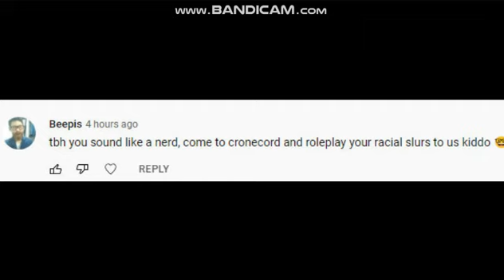i found another fanboy of victoria ledesma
well well well, what do we have here, another toxic fanboy of victoria ledesma? welp, i am not even surprised, so i decided to screenshot his comment. so any else got to say beepis?